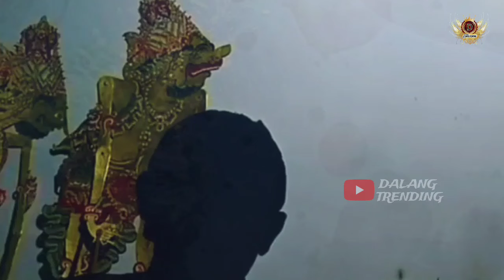BAGONG SANGAT JENGKEL_pagelaran wayang kulit ki seno nugroho